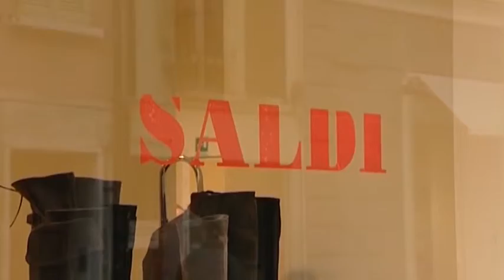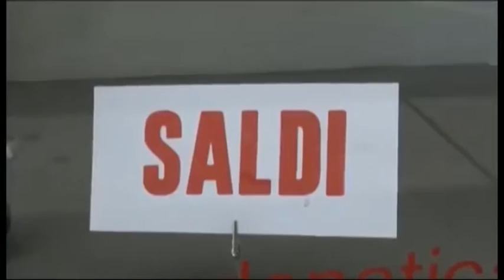EMILIA-ROMAGNA: Domani al via i saldi, previsto +3% di acquisti - TELEROMAGNA VIDEO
copyright Teleromagna